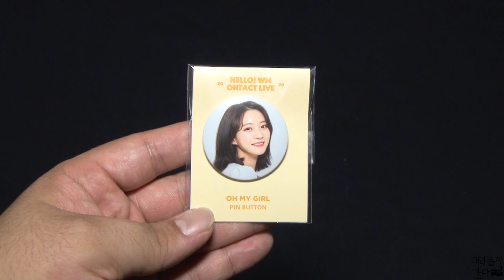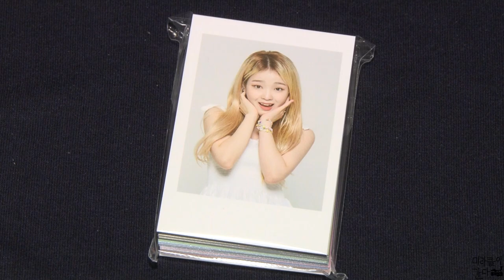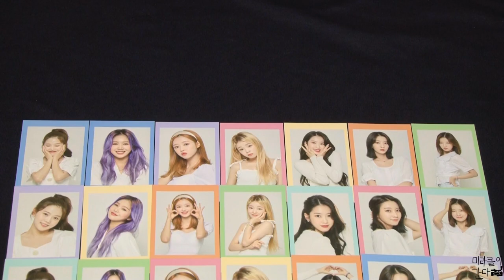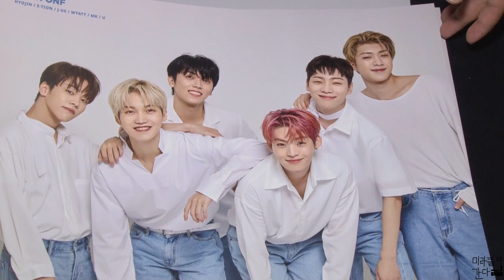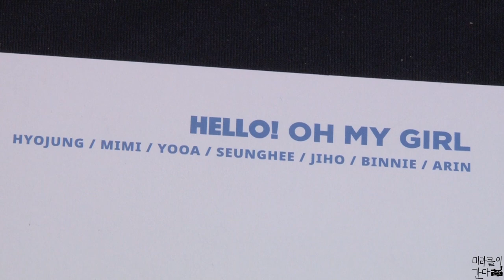[WM] 📹미라클이 간다(한다) EP.21 (HELLO! WM ONTACT LIVE 오마이걸 MD 언박싱) - B14A, 오마이걸, ONF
2020/09/20 HELLO! WM ONTACT 콘서트 MD를 판매해서 아래의 굿즈를 구매하게 되었습니다. 그냥 개봉하기 아쉬워서 미라클들과 이 기분을 공유하고자 영상을 찍었습니다.

HELLO! WM ONTACT LIVE 단체 포스터 세트 - 1EA
HELLO! WM ONTACT LIVE 스트랩 키링 - 1EA
HELLO! WM ONTACT LIVE 폴라로이드 꾸미기 세트 - 1EA
HELLO! WM ONTACT LIVE 초상 핀버튼 비니 - 1EA

💜TimeStamp💜

00:00 - 개봉
00:13 - HELLO! WM ONTACT LIVE MD (키링, 폴라로이드 꾸미기 세트, 핀버튼)
00:16 - HELLO! WM ONTACT LIVE 초상 핀버튼 비니
00:26 - HELLO! WM ONTACT LIVE 스트랩 키링
01:12 - HELLO! WM ONTACT LIVE 폴라로이드 꾸미기 세트
02:48 - HELLO! WM ONTACT LIVE 단체 포스터 세트(단체, B1A4, 오마이걸, ONF)
03:51 - HELLO! WM ONTACT LIVE 단체 포스터 세트 (단체, B1A4, 오마이걸, ONF 타이트샷)

🎶BGM🎶

익명의 미라클님  피아노 연주🎹

숲의 아이 하이라이트 --- 너와 나의 시대